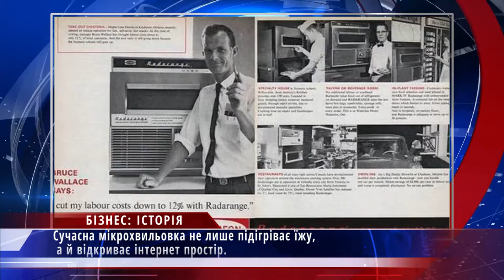Бізнес історія: мікрохвильовка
Партнер показа У 1942 році американський фізик Персі Спенсер із здивуванням виявив, що мікрохвилі здатні випромінювати теплову енергію. Через три роки після цього відкриття фізик отримав патент на використання мікрохвиль для приготування їжі. І вже в 1947 у військових їдальнях з'явилися НВЧ печі. Новинка не мала нічого спільного зі звичними для нас мікрохвильовими печами - висотою у зріст людини та вагою з цілу корову – 340 кг. Коштувало це диво техніки кілька тисяч доларів. Наступні півтора десятиліття над розробкою печі працювали фахівці японської фірми «Шарп». Перша серія мікрохвильових печей з'явилася у продажу восени 1962 року. А в 99-му було винайдено першу піч з виходом в у всесвітню мережу інтернет.